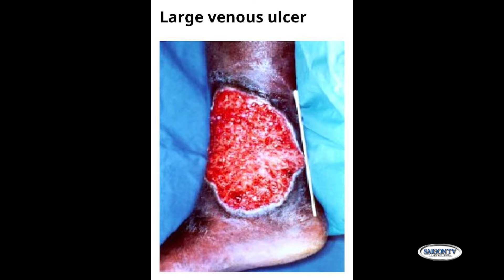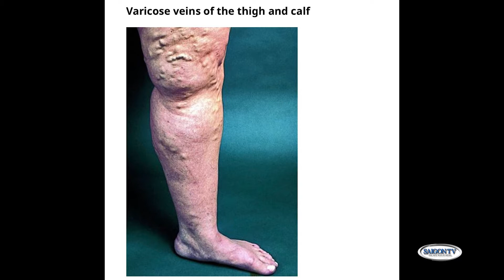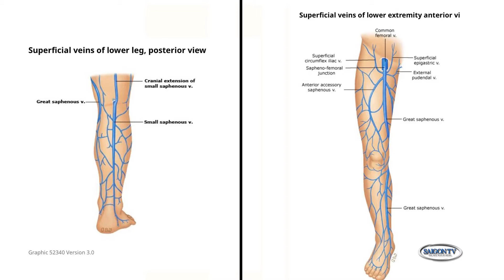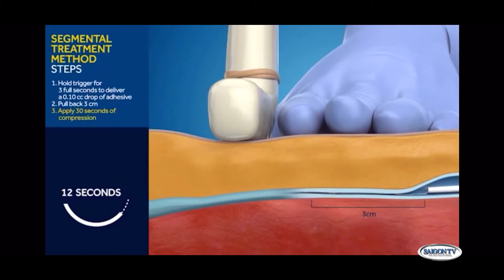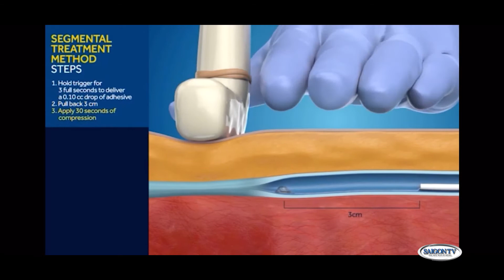Cau Chuyen Y Khoa_Dr. Dan Le-Varicose Vein part 2 of 2